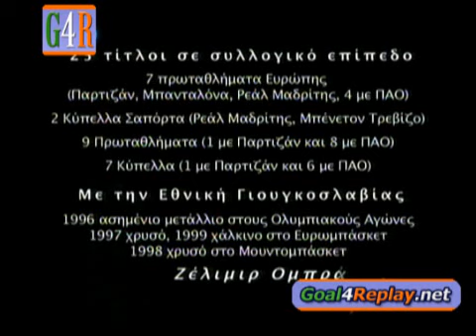Zelico ''Zots'' Obradovic-Panathinaikos-European Power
watch the 5th time european champion panathinaikos and the mastermind coach Zots in Action.